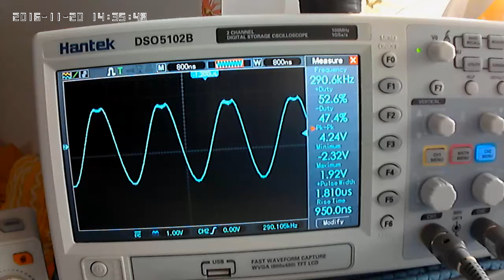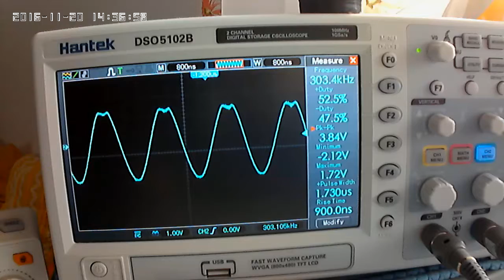Therapeutic generator Alexander Mishin 4-12